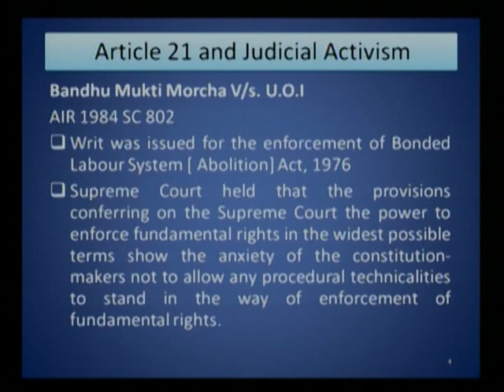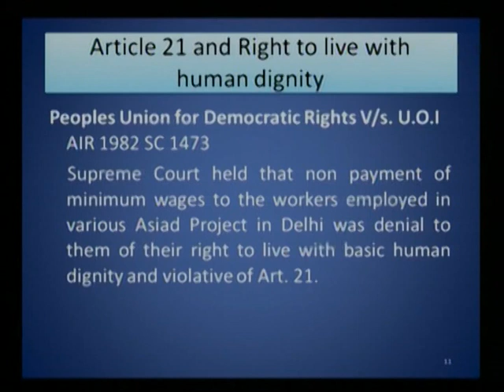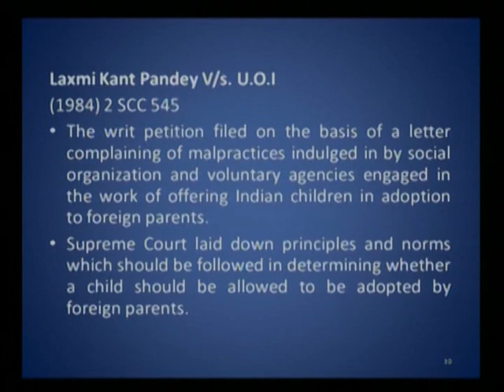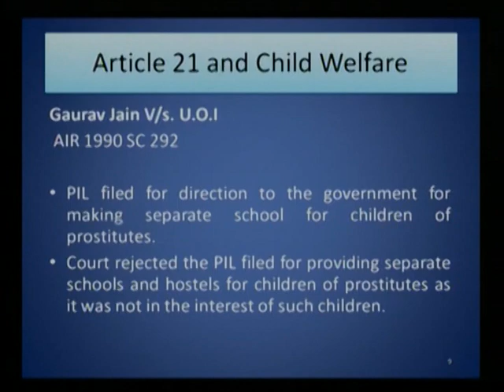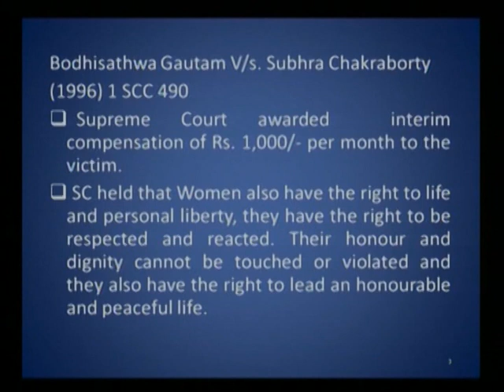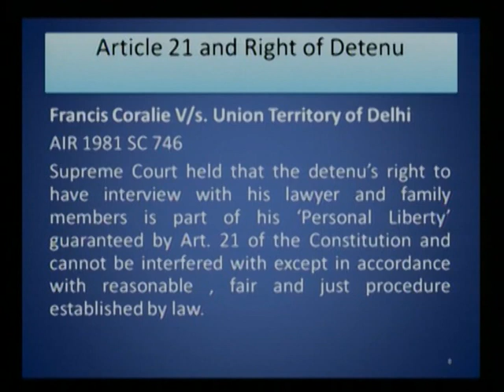Art-21-Right to life & Personal Liberty(contd.)-03